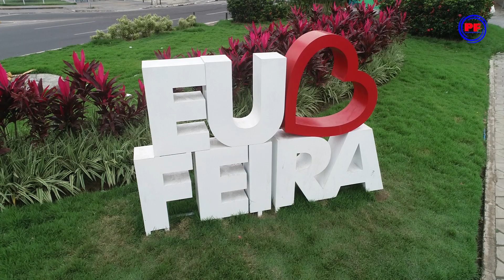Vista aérea da Avenida Getúlio Vargas - Feira de Santana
Vista aérea da cidade de Feira de Santana I Avenida Getúlio Vargas
As principais avenidas de Feira de Santana com imagens aéreas
Belíssimas imagens com drone phantom 4 da princesa do sertão
Feira de Santana e seus pontos turísticos
TV Portal da Feira - noticias, vídeos, curiosidades, reportagens especiais e transmissão ao vivo